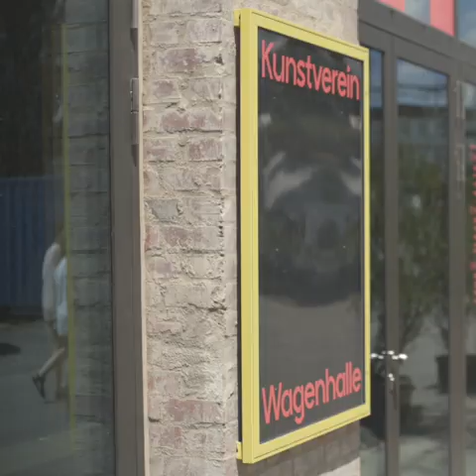Martin Körner – SPD – Rosenstein Viertel Instagram Version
– WEITERE INFORMATIONEN –

oder auf unserem YouTube-Kanal!

dunkellicht film